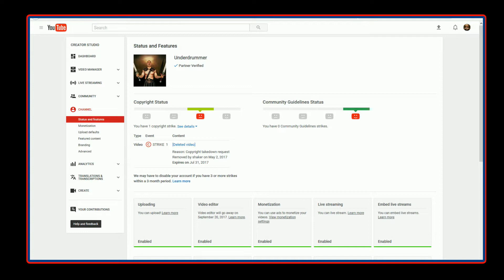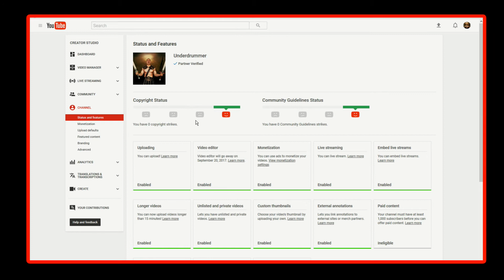How To Deal With YouTube Copyright Strike One | UPDATE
An update video regarding my standing with YouTube 92 days after receiving my first YouTube copyright strike.
May, 2, 2017 to Aug, 1, 2017
It's good news!

If this video helps you out please comment and like.